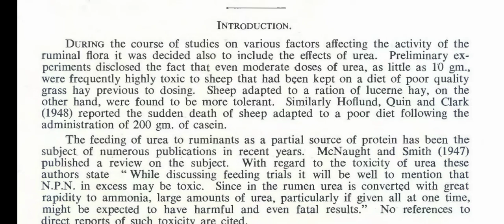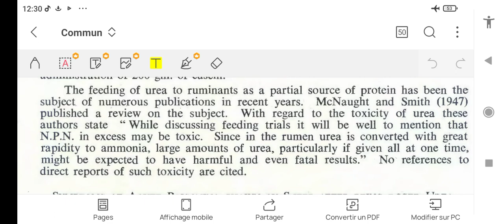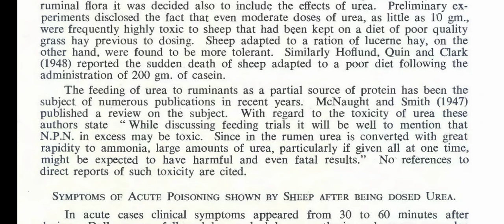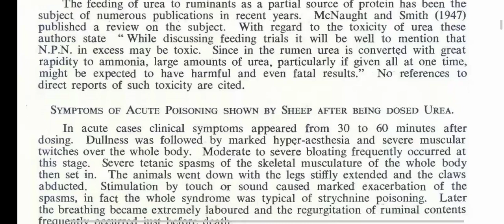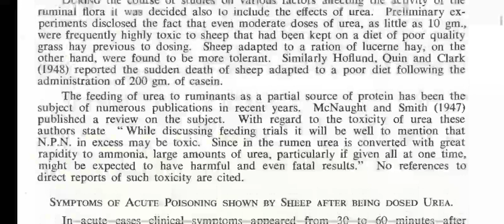المشخص في البيطرة: سنتكلم عن فوائد و مخاطر التسمم باليوريا و أعراض التسمم Urea toxicosis in sheep